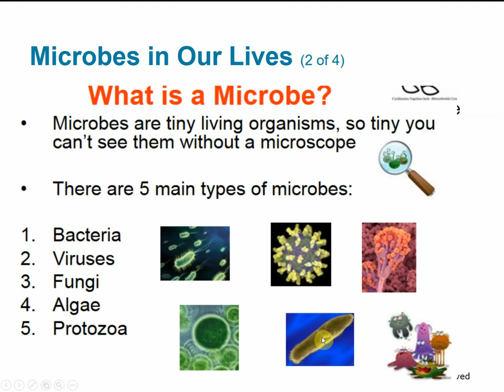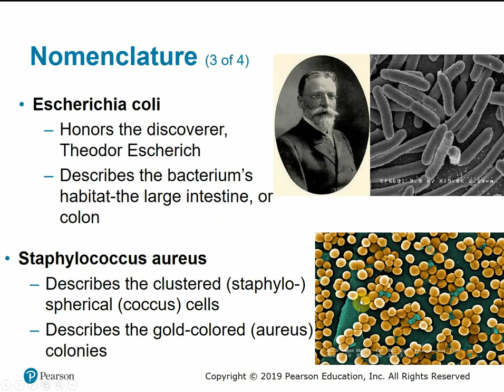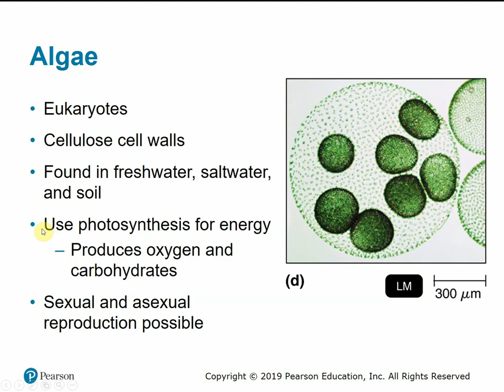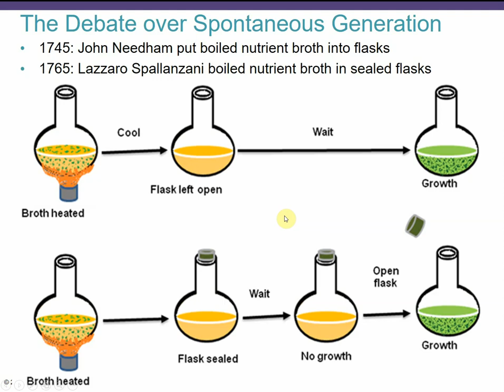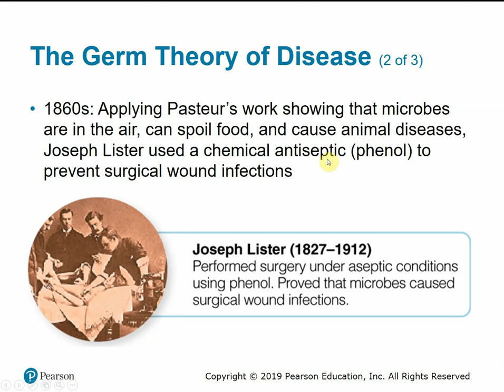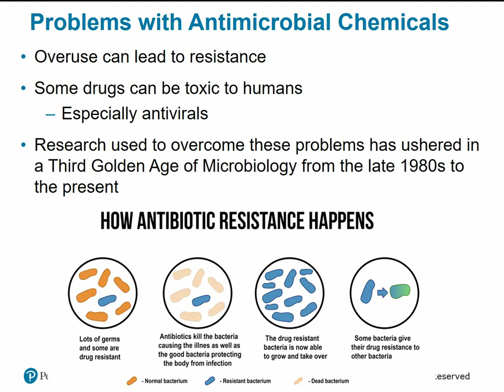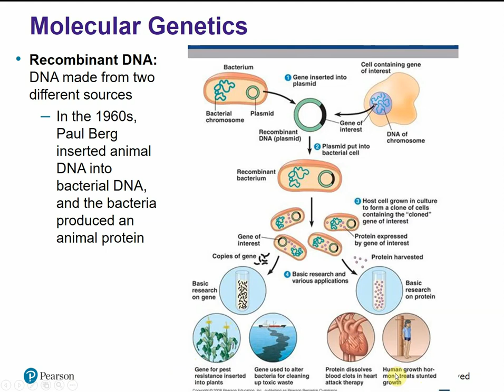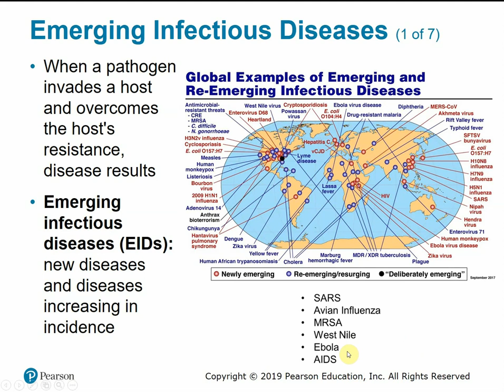BIOL 2117 Chapter 1 - The Microbial World and You